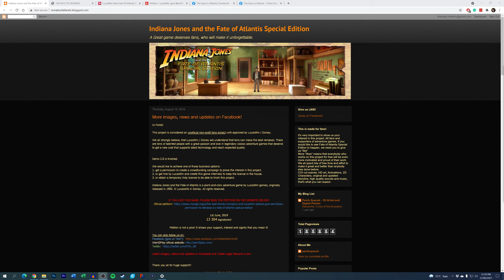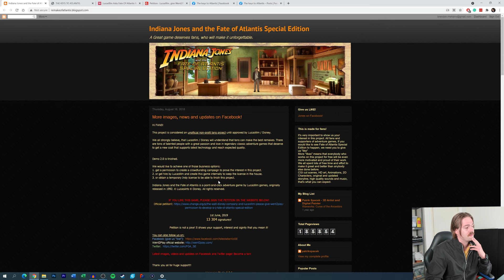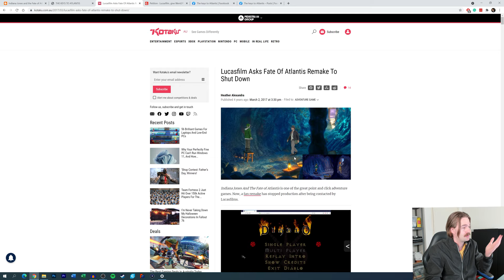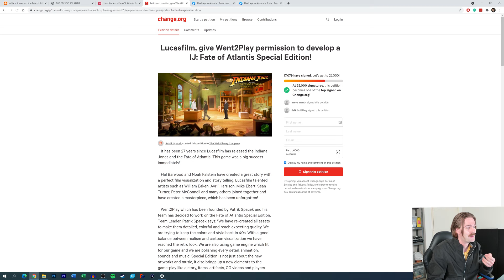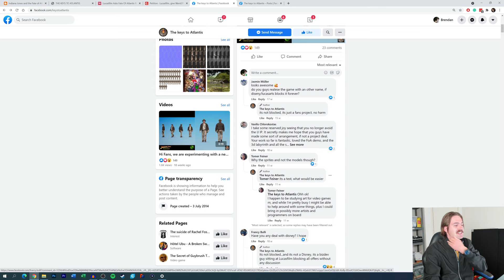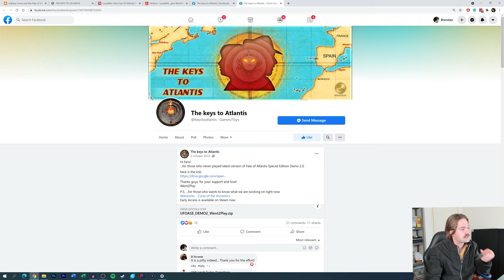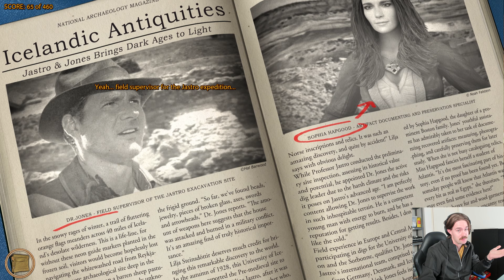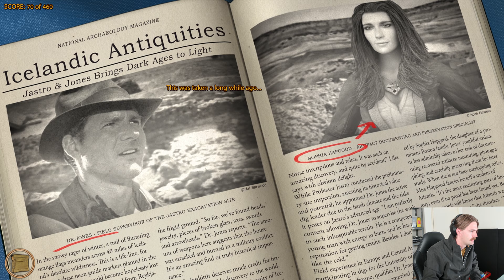The Fan Remake of Indiana Jones: Fate of Atlantis - Sunday Quickie